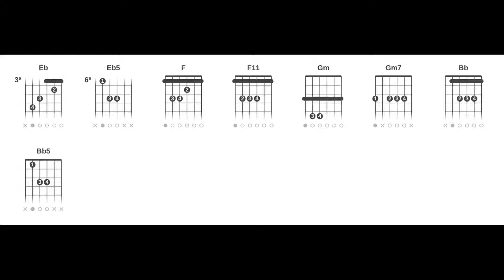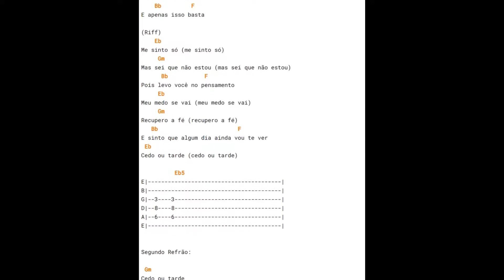Nx Zero - Cedo Ou Tarde (Cifra Rápida Completa Vídeo Curto Sem Embromação)